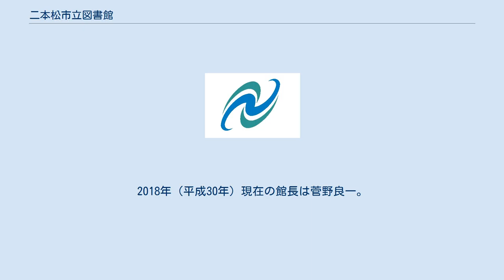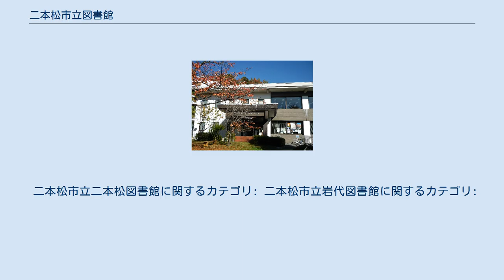二本松市立図書館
二本松市立図書館（にほんまつしりつとしょかん）は、福島県二本松市が設置する公立図書館。
本町一丁目の二本松図書館と小浜の岩代図書館から成る。
 現行の二本松市は2005年（平成17年）12月1日に旧・二本松市と安達郡安達町・岩代町・東和町が合併して発足した。
図書館については2004年（平成16年）6月29日の二本松・東北達地方合併協議会にて「現行どおり新市に引き継ぐ」とされ、旧・二本松市が設置した二本松市立図書館と旧・岩代町が設置した岩代町図書館を引き継いで新しい二本松市立図書館が発足した。
 二本松図書館 二本松市立二本松図書館（にほんまつしりつにほんまつとしょかん）は、福島県二本松市本町一丁目102番地にある公立図書館。
2016年（平成28年）度の蔵書数は95,341冊、貸出冊数は105,174冊。
ISILはJP-1000412。
2018年（平成30年）現在の館長は菅野安弘。
 鉄筋コンクリート構造2階建ての独立館で、敷地面積は643.80 m2、延床面積は1,009.43 m2である。
館内は、児童コーナー・母子コーナーを含む一般貸出室、一般閲覧室、郷土研究室、研修室、視聴覚室、移動文庫室、書庫などがある。
二本松図書館を拠点に活動する、児童図書研究グループ「トトロ」は子どもの読書活動優秀実践団体表彰を受けたことがある。
 前史（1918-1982） 安達郡二本松町に初めて図書館ができたのは1918年（大正7年）のことで、「二本松図書館」を名乗っていた。
この図書館は10時から16時まで開館（夏休みは9時から開館）し、基本的には館内閲覧のみで、館外貸し出しができるのは、町税を納め身元が確実な者、官公庁職員、学校教員などごく一部に限られていた。
一方で、二本松図書館は「館外閲覧場」を設けて巡回文庫を実施し、町民の読書活動の普及を行った。
 第二次世界大戦後、旧二本松町役場跡に二本松公民館が設立すると、その中に図書部が設けられた。
公民館の館長は校長が兼務し、公民館主事も他職と兼任であったが、熱心な活動を行い、開館から2年目に優秀公民館表彰を受けるほどであった。
さらに図書部の活動はNHK郡山放送局から県内放送で紹介された。
その活動は移動図書館であり、1950年（昭和25年）頃にはオート三輪、1955年（昭和30年）頃には軽トラックを利用して町内を巡回していた。
なお、1957年（昭和32年）発行の『町のすがた』によると、当時の二本松町は6つの公民館を設置し、合計14,164冊を保有していた。
 開館後（1982-） 1981年（昭和56年）度に1億8665万円をかけて二本松市歴史資料館の隣接地に図書館が建設され、1982年（昭和57年）8月1日に二本松市立図書館として開館した。
開館時点の蔵書数は13,000冊で、水曜日が休館日であった。
1995年（平成7年）度には81,635冊まで増加した。
 2016年（平成28年）7月18日午後4時頃、福島市在住の男が貸出利用を断られたことに腹を立て、図書館員や図書館利用者を小型ナイフで切り付けるという事件が発生した。
男は傷害の現行犯で逮捕されたが、同容疑では不起訴処分となった。
福島区検察庁は同年8月9日、男を脅迫罪で略式起訴し、福島簡易裁判所は同日に罰金20万円の略式命令を下し、男は即日納付した。
この男は問題利用者であると言えるが、「職員の説明に不満を持った」と警察に供述しており、図書館員の対応次第で図書館側が大きな被害を受ける危険性があることを示すものとなった。
 二本松図書館は移動図書館「まつかぜ号」を運行しており、市内26か所を月1回巡回している。
2018年（平成30年）現在の移動図書館用の蔵書数は1.9万冊、2017年（平成29年）度の貸出数は2千冊である。
二本松市における移動図書館の歴史は長く、1950年（昭和25年）頃にはすでに二本松公民館図書部がオート三輪を使った移動図書館を実施しており、1983年（昭和58年）以来、図書館の事業として継続している。
 「広報にほんまつ」によるまつかぜ号の巡回案内は2017年（平成29年）4月号を最後に掲載されていないが、2019年（平成31年/令和元年）現在も運行は行っており、「えほんフェスティバル」への出動などもしている。
 二本松市立岩代図書館（にほんまつしりついわしろとしょかん）は、福島県二本松市小浜字藤町242...